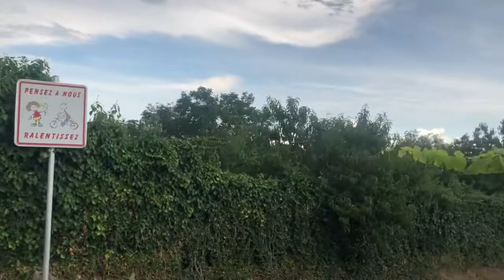フランス アルザス8月収穫前のぶどう畑 Dambach-la-Ville ②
フランス　アルザスの8月収穫前のぶどう畑の様子②
①の動画と比べて畑の違いが分かるかもしれません。
お隣同士、お向かいでこんなの違い畑が見られます。
ストラスブールからローカル電車で行ける村　Dambach-la-Ville の畑。